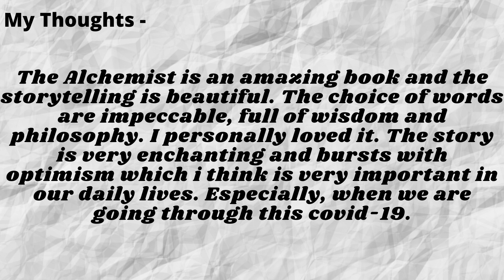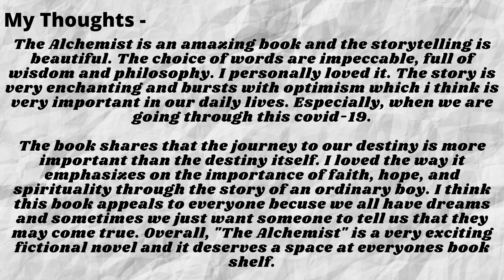The Alchemist - Paulo Coelho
Greetings everyone!!

Today, I am going to talk about the fictional book. The alchemist hasn been of great influence in my life!! I personally loved it! It put emphasis on dreams, self-development, spirituality.

Here is the Link to grab yourself a copy :-